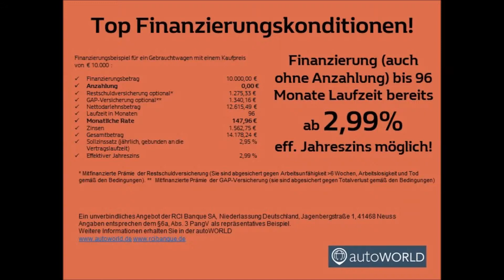Peugeot 308 1.2 e-THP/PureTech 110 Active (EURO von autoWORLD by RRG Deutschland GmbH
Peugeot 308 1.2 e-THP/PureTech 110 Active (EURO 6d-TEMP) von autoWORLD by RRG Deutschland GmbH mit 23.356km weitere Informationen und Fahrzeuge